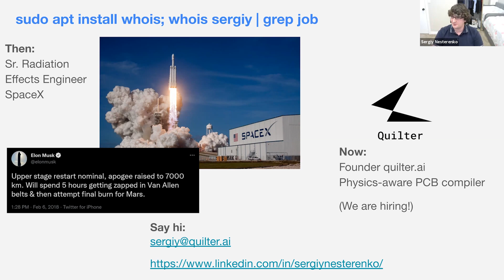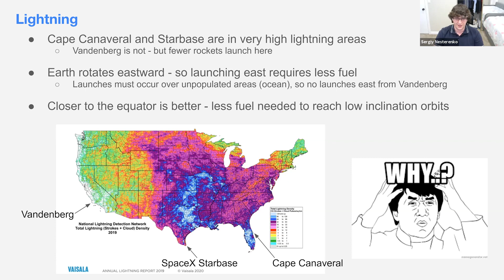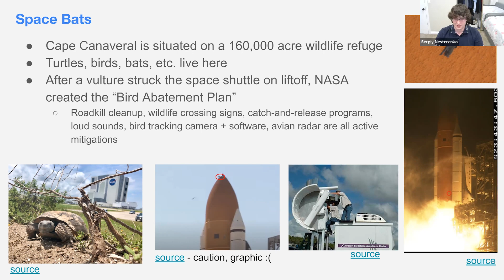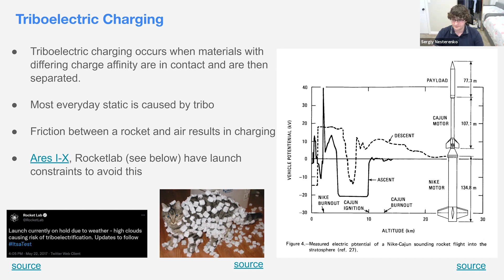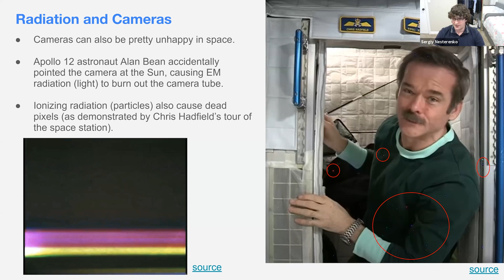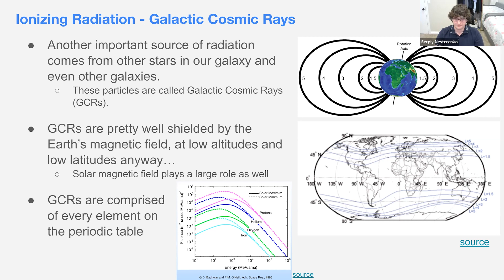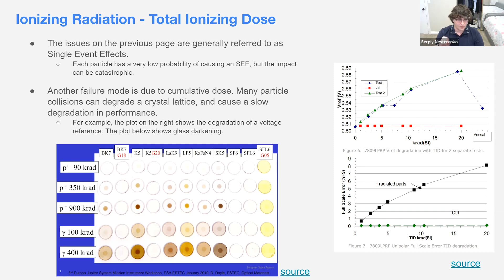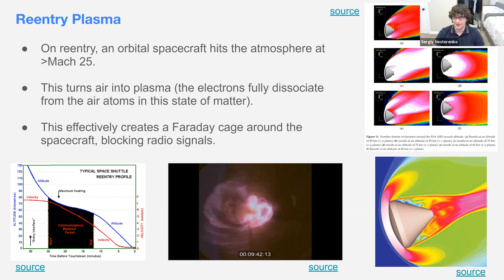Remoticon 2021 // Sergiy Nesterenko Keeps Hardware Running Through Lightning and Cosmic Rays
Space is a hard place for humans, but it isn't easy on our machines either. Sergiy Nesterenko, former Radiation Effects Engineer at SpaceX, knows a thing or two about how to give a rocket a fighting chance of functioning despite it all.
From salty spray on the launching pad, through lightning in the atmosphere, and off to cosmic rays outside the magnetosphere, dangers lurk around every corner. Watch this talk, and you'll learn how to handle them.
Read our writeup of the talk and join in the conversation at Hackaday